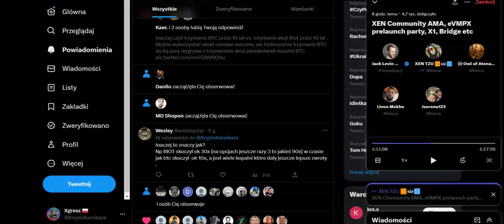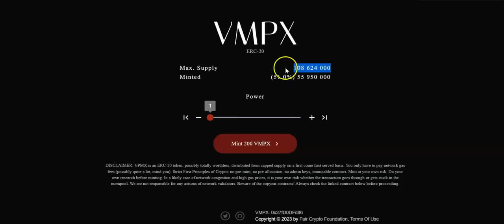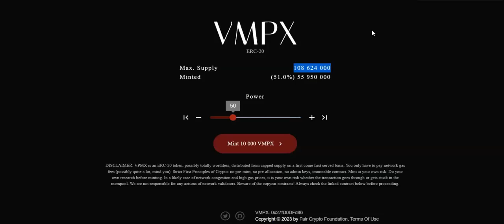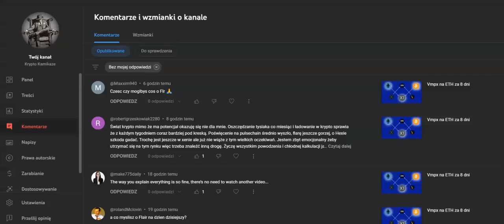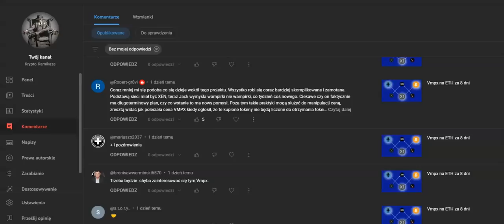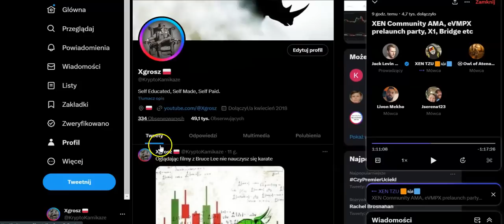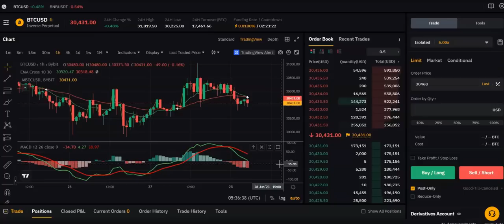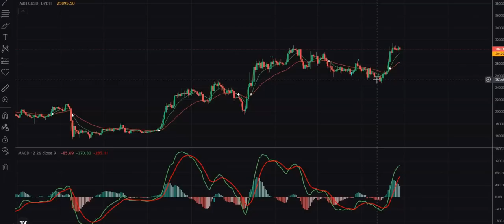Kupuję VMPX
Ryzyko.
Informuję, że film zawiera linki do giełd kryptowalutowych za które twórca dostaje wynagrodzenie w ramach afiliacji.